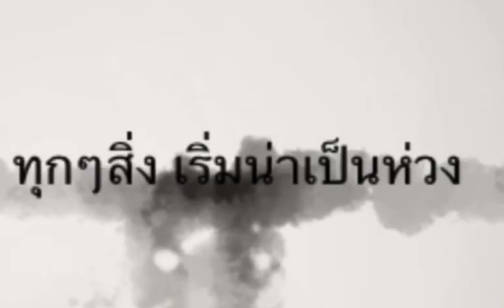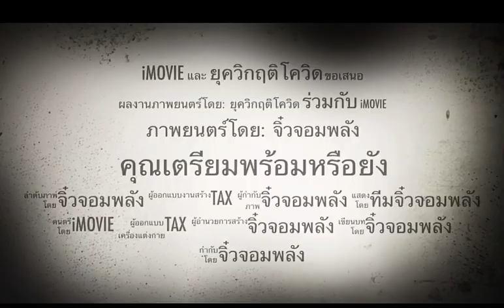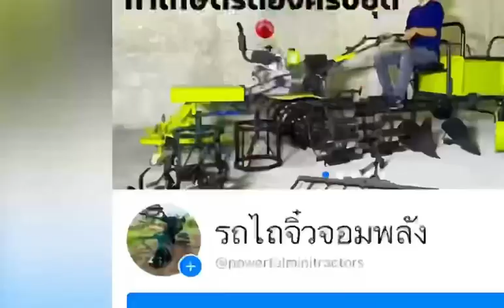หรือว่า จะถึงเวลาแล้ว ไทยเรา